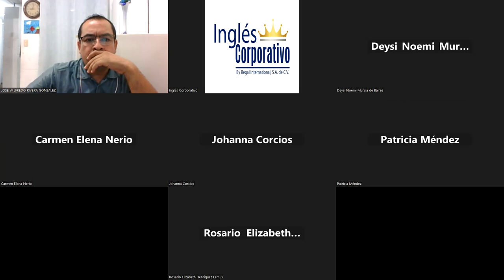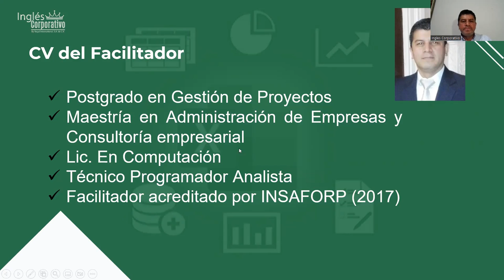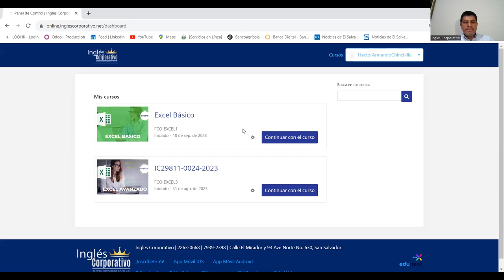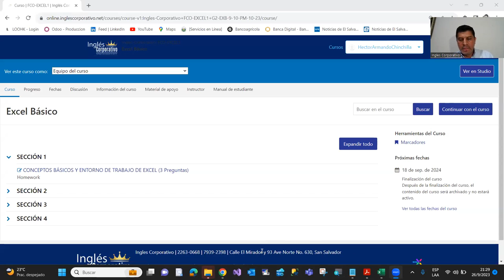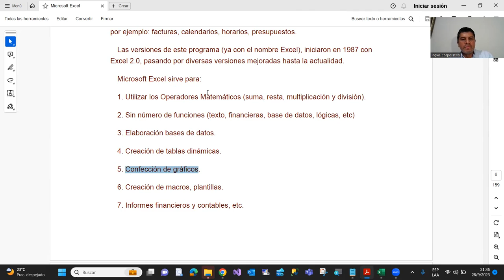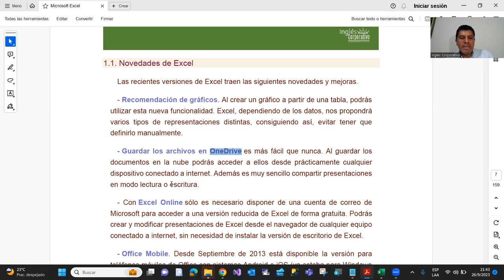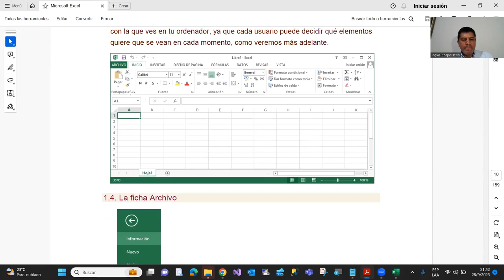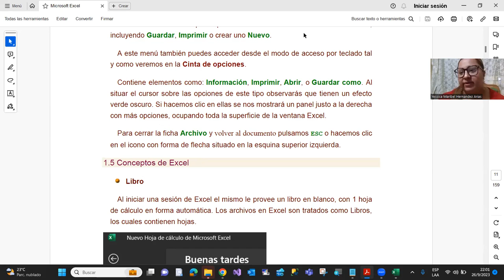Sesion01-26-09-23-IC29811-0025-2023-Chinchilla-Conceptos basicos de Excel